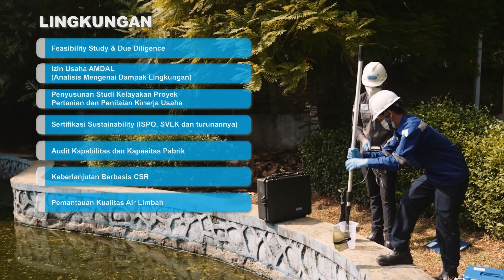INSPEKSI, PENGUJIAN, SERTIFIKASI SEKTOR AGRIKULTUR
Sebagai negara agraris, Indonesia memiliki potensi besar dalam pengembangan sektor agrikultur. Sektor agrikultur memiliki peran yang sangat penting dalam perekonomian negara.

SUCOFINDO sebagai pihak ketiga yang independen dan kompeten memastikan sektor agrikultur di Indonesia memiliki standar kualitas yang sesuai dengan regulasi dan standar internasional.

Kami menyediakan jasa-jasa dalam upaya mitigasi risiko, pemenuhan persyaratan mutu, lingkungan, hingga K3 untuk meningkatkan daya saing produk agrikultur Indonesia di mata global.

Butuh jasa pengujian, inspeksi, sertifikasi, dan konsultasi di Sektor Agrikultur? Percayakan hanya pada SUCOFINDO!
Hubungi Hotline CS kami: 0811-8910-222